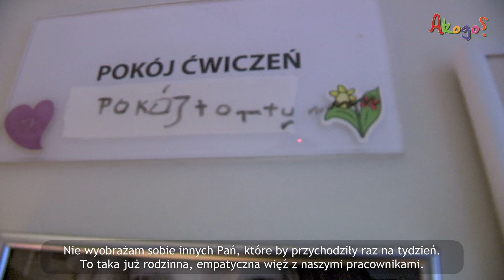Cisi bohaterowie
Niedawno obchodziliśmy 10 urodziny Kliniki „Budzik” dla dzieci. Dzisiaj przybliżamy pracę tych bez, których klinika również by nie istniała, a nie wszyscy wiemy, jak wiele im zawdzięczamy.

Mowa o współpracy z firmą Impel, która zapewnia bezpieczeństwo i czystość. Dział ochrony i dział odpowiedzialny za utrzymywanie czystości w klinice są nierozerwalnie związane z „życiem” kliniki.

Ochrona to nie tylko nadzór nad bezpieczeństwem, ale także wparcie techniczne i czysto ludzkie.

Panie Salowe dbają nie tylko o czystość w budynku. Towarzyszą i prowadzą swego rodzaju psychoterapię dla naszych podopiecznych i ich Rodzin.

Każdy potrzebuje drugiego człowieka, który go wysłucha i wesprze, choćby uśmiechem.

Z serdecznymi pozdrowieniami dla byłych i obecnych Podopiecznych !